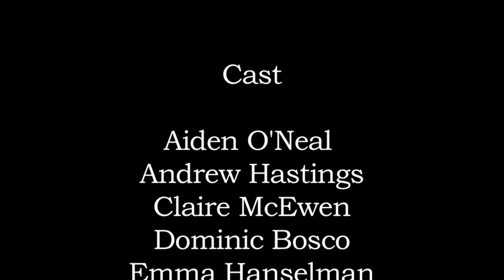"These Shining Lives" Trailer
Newton North High School's Theatre Ink proudly presents "These Shining Lives" by Melanie Marnich.

Directed by Mackenzie Dreese '14 and Steven Kelly '14.

October 31, November 1-2, 2013.

This trailer was filmed and edited by Rachel Brown '14.